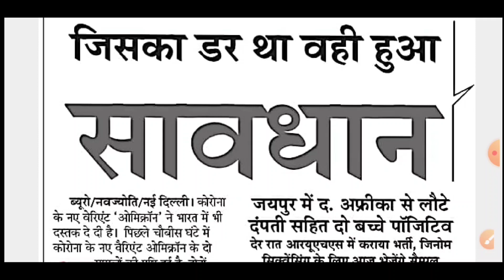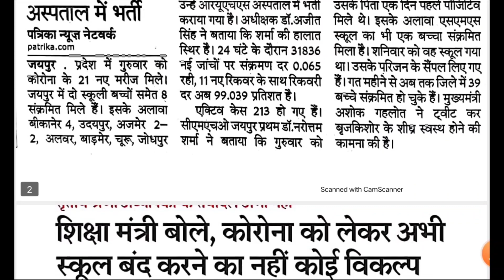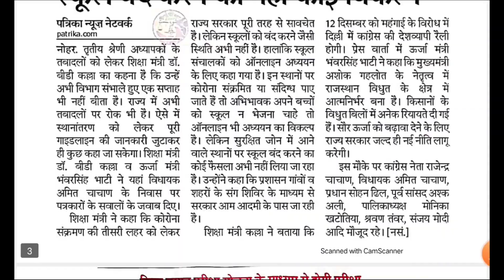राजस्थान में स्कूल बंद / अर्द्ववार्षिक परीक्षा 2021 होगी या नहीं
1) Apne Doubt ki photo kheecho
2) Sawal ko crop karke send karo
3) Turant Video Solution pao

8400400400 par Whatsapp karke apne sabhi Doubt ko kardo out!!

बोर्ड परीक्षाओं की तैयारी के लिए अभी Join करें -: ( Top 100 बैच )
◆ यदि आपको बोर्ड परीक्षाओं में 90+ फोड़ना है । तो अभी इस बैच को जॉइन करें इस बैच में आपको सभी विषयों की तैयारी करवाई जाएगी। यह एक Paid Course है । जिसकी फीस मात्र 999रु है । एग्जाम तक
जुड़ने के लिए Call या Whatsapp करें -: 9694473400,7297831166